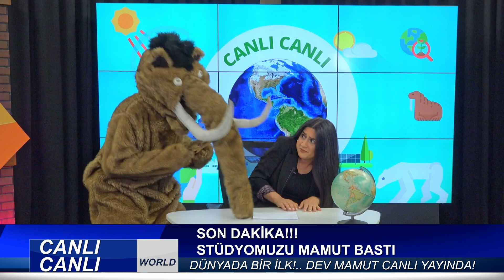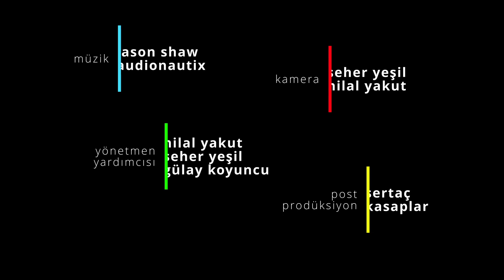Canlı Canlı: Drama Kategorisi Berna Ateşoğlu Jüri Özel Ödülü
İklim değişikliği ve küresel ısınmanın olumsuz etkileri daima gündemde. Konunun uzmanından sokaktaki vatandaşa kadar herkes "bir şey yapılması" konusunda hemfikir. Medya araçları da bu ortak arzu için aracılık ediyor ve Canlı Canlı televizyon yayınında iklim değişikliği yeniden ekrana taşınıyor. Ancak atılan adımlardan yeterince memnun olmayan sürpriz bir konuk, binlerce yıl öncesinden çıkageliyor ve "birilerinin bir şeyler yapması" gerektiğini düşünen insanlara sesleniyor.